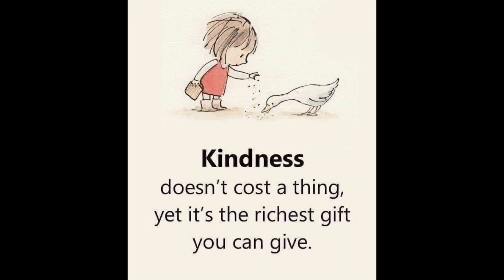MOMENTS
Hiya. Happy Monday.
This lickle fur baby is grown.
I hope you have the best day.
Wishing you all a lovely morning/afternoon/evening. x